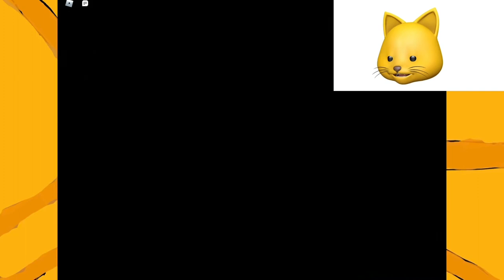PAW PATROL??? | Paw Command | Chapter 12 | Kitty | Roblox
In this video, I play more Kitty and I beat chapter 12 of Kitty which is Paw Command and is supposed to be Paw Patrol!

Also, don’t forget to press that bell button so you know whenever I make a new video! Let’s get 5 likes on this video!